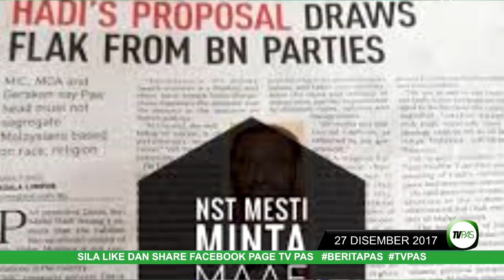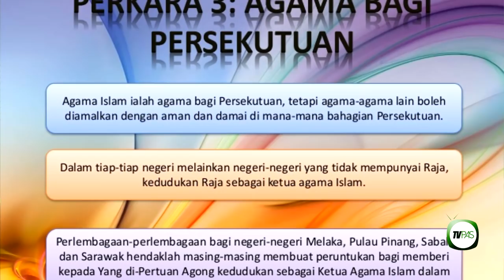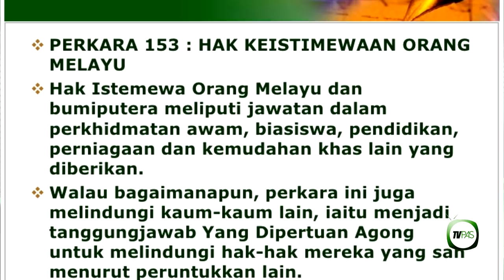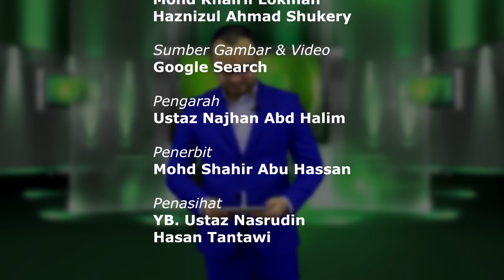Berita PAS 30 Disember 2017